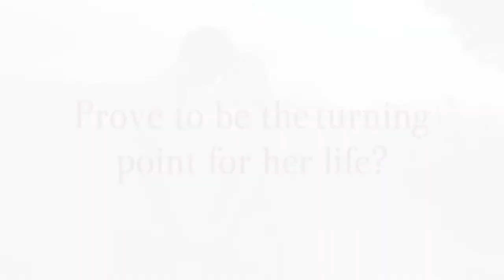It Started with A Kiss Available Now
Then it became so much more.
Love at first sight.
Avery Connor doesn’t believe in it.
But what about love at first kiss?
A favor for a friend. Kiss a stranger and walk away.
But what if that favor, and that stranger, prove to be the turning point of her life?
What if that kiss leads to something more?
Dr. Daniel Stewart is certain it will.
He is determined to make her see him. To feel what he feels.
To have the effects of that kiss last forever.
A story about taking a chance, opening your heart to the moment, and falling in love.